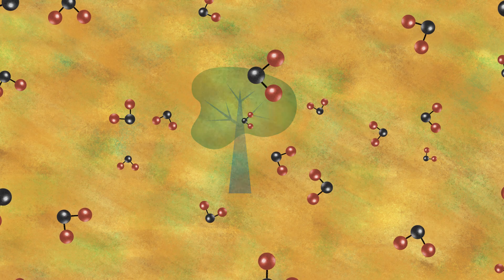Securing Rights, Combating Climate Change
Securing Rights, Combating Climate Change analyzes the growing body of evidence linking community forest rights with healthier forests and lower carbon dioxide (CO2) emissions from deforestation and forest degradation.